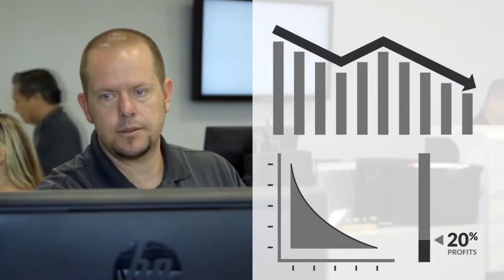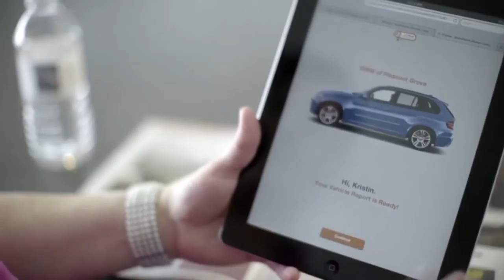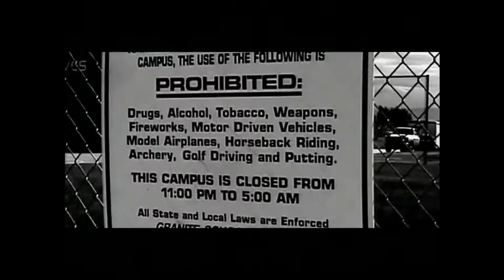Jason Cowley's Demo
These are some short samples of my practical video work over the years. I have worked on over 1000 video projects and been involved with video post production for over 12 years. I excel in providing high quality and effective programs through a time proven design and direction philosophy.